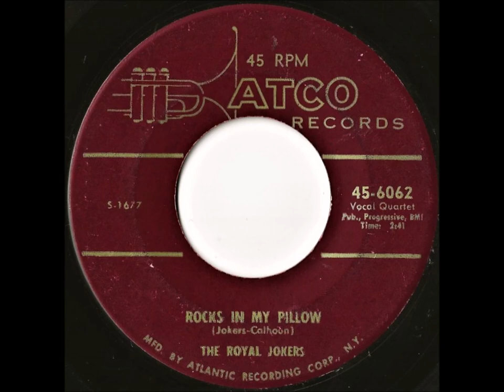The Royal Jokers- Rocks In My Pillow